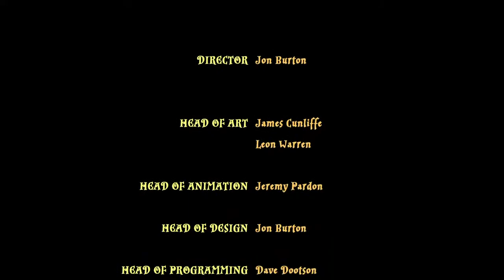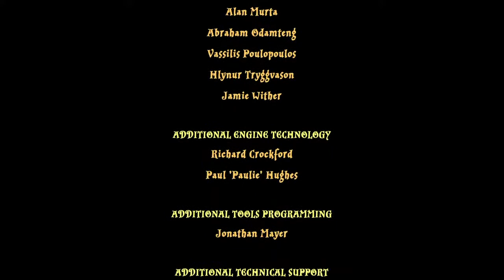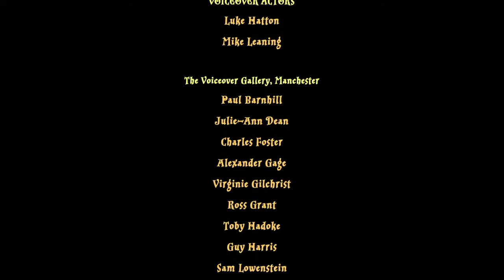Hogwarts Cleanup detail (Lego harry Potter part 10)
PlayStation Id is MatDWragg Video games uploaded whenever possible